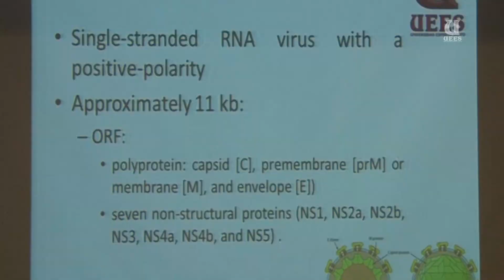UEES presentó programa de atención del virus Zika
La Facultad de Ciencias Médicas de la UEES presentó el Programa de Atención Integral del Virus Zika para los Municipios de Guayaquil y Samborondón, que contará con la participación de estudiantes y docentes.

La propuesta, dirigida a la vigilancia, prevención y control del síndrome febril y consecuencias producidas por esta enfermedad, fue presentada por el Dr. Pedro Barberán, decano de la Facultad, ante exministros, representantes de las áreas de salud de los Municipios de Guayaquil y Samborondón, así como del Ministerio de Salud, quienes se dieron cita en el Salón Patronato Universitario del campus para generar un diálogo en torno a esta enfermedad, analizar su impacto nacional y regional y aportar soluciones a corto, mediano y largo plazo para prevenir enfermedades como Dengue, Chikungunya y Zika.

El Dr. Joaquín Hernández Alvarado, rector de la UEES, dio la bienvenida a los médicos recalcando la importancia de generar soluciones desde la academia en coordinación con los principales actores de la salud del país.

Por su parte, el Dr. Francisco Huerta, exministro de Salud y actual Subdirector de Diario Expreso, resaltó la participación activa de la Universidad en los problemas de interés nacional e internacional. En esa línea se expresó el Dr. Francisco Andino, Exministro, quién instó a las organizaciones participantes y universidades a aunar esfuerzos para combatir al mosquito y de esa manera prevenir la enfermedad.